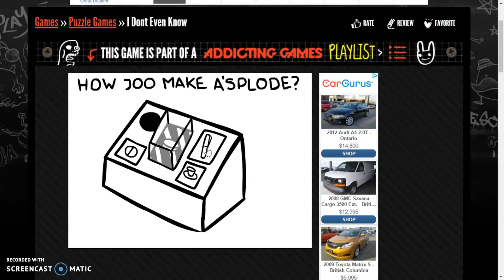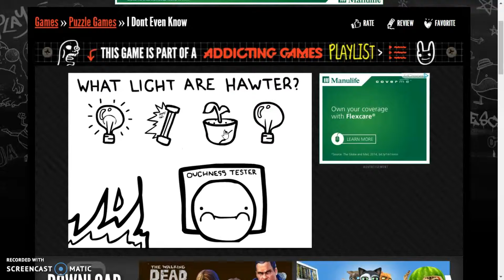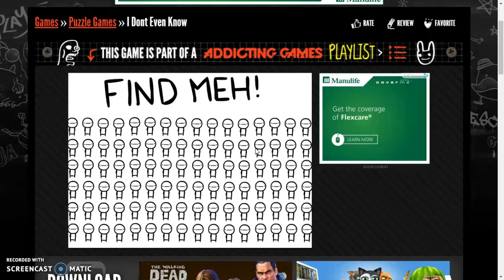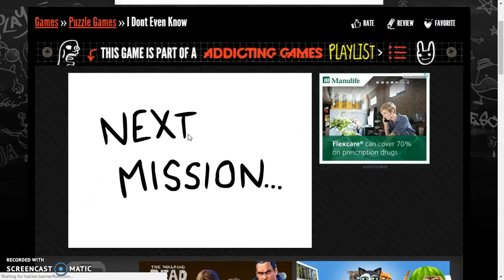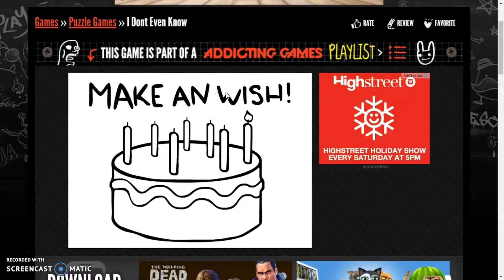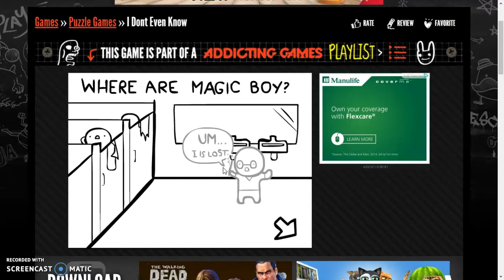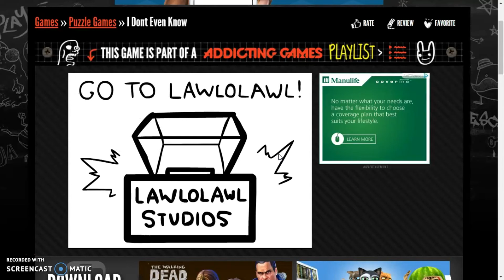A Very Dumb Game...